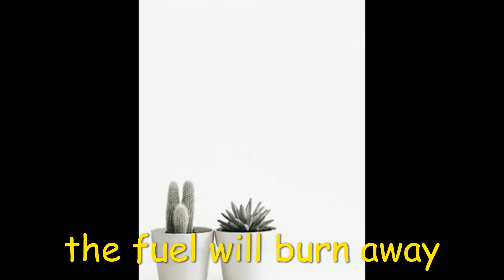Burning Away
Another song Adrian and I wrote in the 80's. Very much a piece in 2 halves. Languor and rebirth.